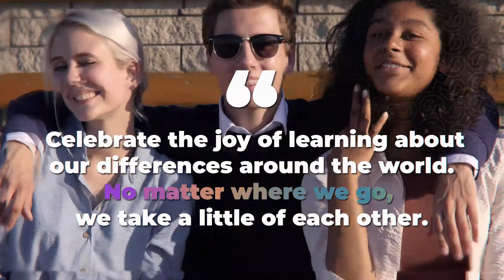DIVERSITY WINS- DIFFERENCES MAKE US UNIQUE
We've built a robust business case for diversity. Don´t put it on the back runner. DIVERSITY WINS.
Companies with  greater gender, ethnic and cultural diversity in their corporate teams outperformed higher than the rest, experiencing above-average profitability compared to their counterparts (25% because of gender 36% because of ethnic and cultural diversity) *Explore Mckinsey&Company link below

We are all equal as well as we are all different. This amazing singularity makes us so special.
Everyone equally deserves the same respect and opportunity and as humans we all have unique abilities, different qualities, skill set and priorities. EMBRACE THE QUALITY OF BEING DIFFERENT.
We are all different in our own beautiful way.

Colour is happiness, freedom of expression. Black is smart.

Which is the colour of your skin? There is only one, pigment melanin and it is brownish. How dark you appear it is a matter of how much brown / melanin you have. Are you sure that you are going to discriminate someone by the amount of melanin in his/her skin cells?

There is no place for racism, prejudice or hatred.
Celebrate the joy of learning about our differences of so many different people around the world.

We all take different paths in life, but not matter where we go, we take a little of each other and that’s how we become better as we grow older.
At Smartcompass, we are committed to make this world better. Empowering Young Women Mentoring Programme in Kenya is our best-loved Volunteer Cause.
We believe in the new generation of workforce. Diversity Wins. Meet our team at Smartcompass.
*Mckinsey&Company - May, 19 Report. Diversity wins: How inclusion matters. Business Case